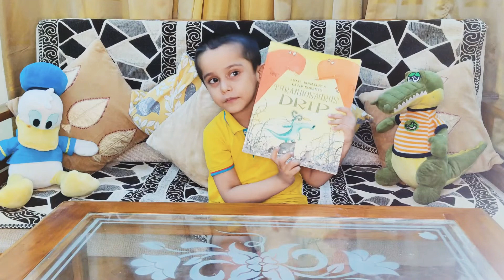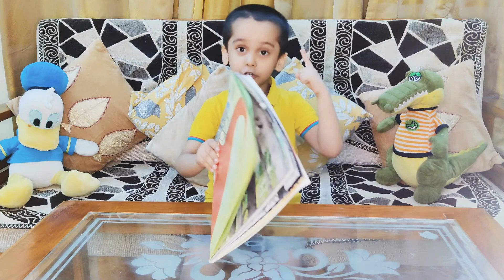Storytelling of TYRANNOSAURUS DRIP (Julia Donaldson David Roberts)& Book review by Tejas Vatsa😊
Storytelling of TYRANNOSAURUS DRIP by  Julia Donaldson  David Roberts
Book review by Tejas Vatsa 4yrs
book recommendation for story lover kids
good and funny story book on Dinosaur Tyrannosaurus dinosaur story
Duckbill dinosaur story
comic for kids
dynamic and charming book for kids
Terrific and full of fun for dinosaur lover kids
good book for vocabulary
easy sentences for readers

 (Julia Donaldson David Roberts)
MACMILLAN CHILDREN'S BOOK
 Book review of Tyrannosaurus Drip by Tejas Vatsa 4yrs 😊
good book for bedtime story book 😊